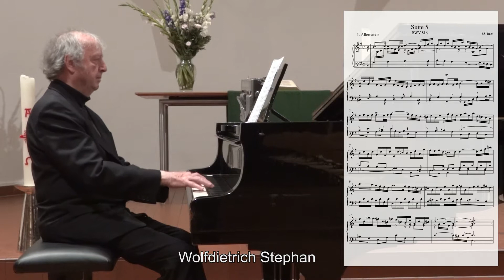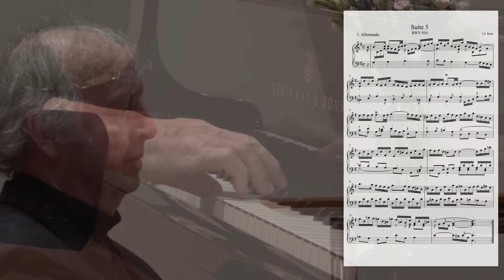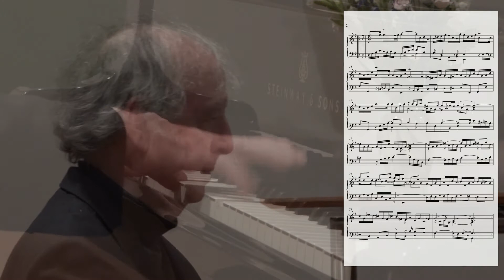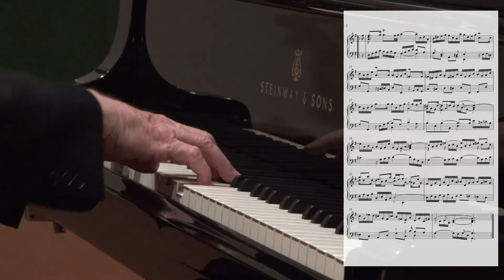Johann Sebastian Bach | Französische Suite Nr. 5 | G-Dur | BWV 816 | Allemande | W.Stephan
Wolfdietrich Stephan (Klavier)
Patrick Römer (Aufnahmeleitung)
Unisono-Records (Produktion)

Wolfdietrich Stephan (Deutschland) studierte Kirchenmusik, Philosophie, Soziologie und Musikwissenschaft in Heidelberg. Außerdem erhielt er Diplome in Chorleitung (bei H. Rilling in Frankfurt ) und Orgel (bei H.-M. Göttsche in Mannheim).
Rundfunkaufnahmen mit Klavierwerken von Schönberg und Webern, sowie mit Chormusik der Renaissance und des Frühbarock zeigen das weite Spektrum seines musikalischen Interesses. Kurse zur historischen Aufführungspraxis (u. a. bei H. Max) erweiterten seine stilistische Sensibilität.
In Berlin - mit dem Titel eines Kirchenmusikdirektors ausgezeichnet - wurde er vor allem durch Aufführungen großer sinfonischer Chormusik in der Philharmonie, im Dom und im Konzerthaus bekannt (u. a. Monteverdis Marienvesper, Bachs Passionen, Beethovens Missa Solemnis, Oratorien von Mendelssohn, Messen von Bruckner, Verdi- und Brahms- Requiem...)